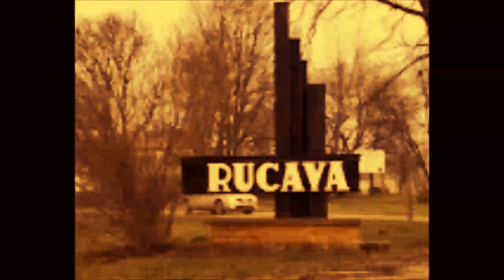Rucavas deputātu kandidātu sarakstu līderu diskusijas DL Radio tiešraides audio ieraksts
DL RADIO